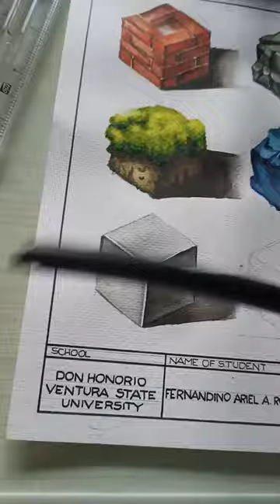iron metal using watercolor